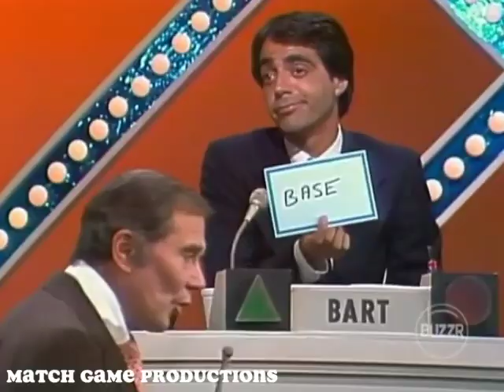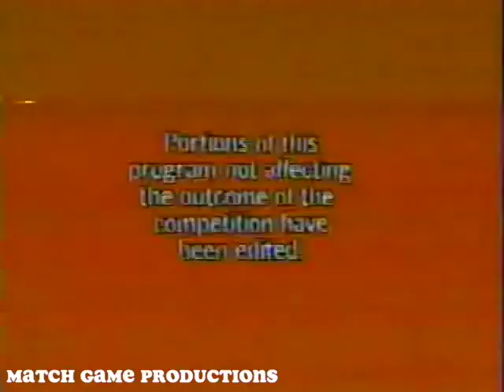Match Game PM (Episode 164) (BLANK Fiddle) (Duncan BLANK) (BLANK to Earth for $10,000 with Bill)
Bart Braverman, Brett Somers, Charles Nelson Reilly, Eva Gabor, Bill Daily, and Fannie Flagg